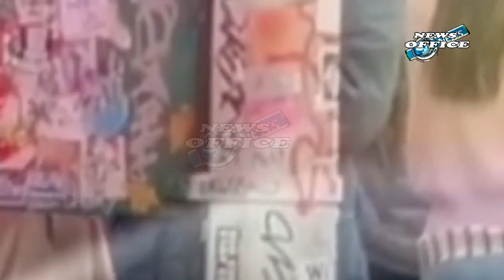Suri Cruise Attends The Prom Katie Holmes Lookalike Daughter 18 Is Gorgeous As She Poses With Her Da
Suri Cruise Attends The Prom Katie Holmes Lookalike Daughter 18 Is Gorgeous As She Poses With Her Date